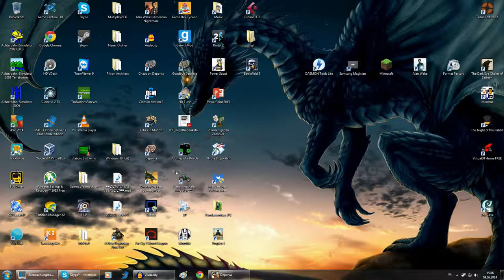Let's Play Deponia #17 - Das Postamt hat auf!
Gespielt und kommentiert von ThrottleLP.

Deponia (2012) ist ein Spiel von Deadalic Entertainment.